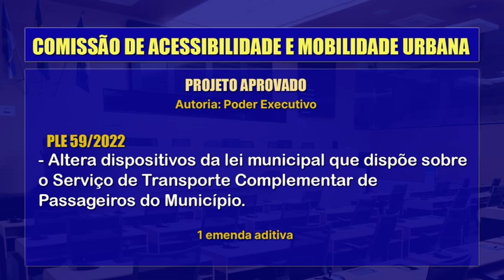Comissão de Acessibilidade promove reunião extraordinária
A Comissão de Acessibilidade e Mobilidade Urbana promoveu uma reunião extraordinária e aprovou um projeto de lei do Executivo.